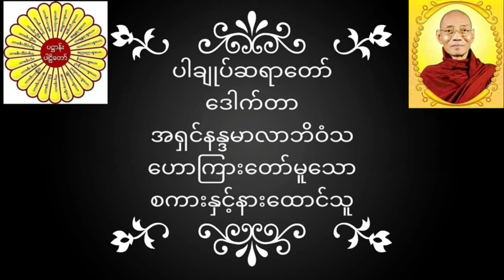ပါချုပ်ဆရာတော် ဒေါက်တာအရှင်နန္ဒမာလာဘိဝံသ ဟောကြားတော်မူသော စကားနှင့်နားထောင်သူ တရားတော်